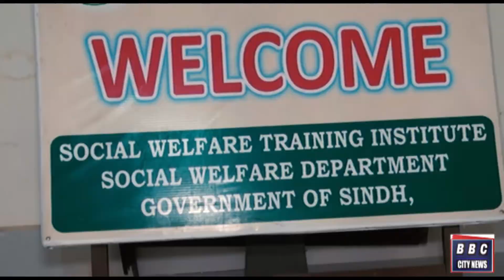Ghareb Bachay aur Bachion Ki Shadi Sindh Child Protection Authority Ke Zer e Ehtimam,@BBCCITYNEWS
Sindh Child Protection Authority ke Zer e Ehtimaam  Gulshan e Iqbal Karachi Me Ghareeb Bachaay aur Bachion Ki Shadian Karwai Ja Rahi Hain
BBC CITY NEWS
BIG BULLETIN CHANNEL